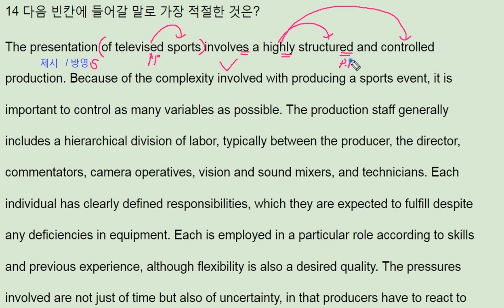수능특강 영어 2018 Test3 14번 풀이 - 번개콩